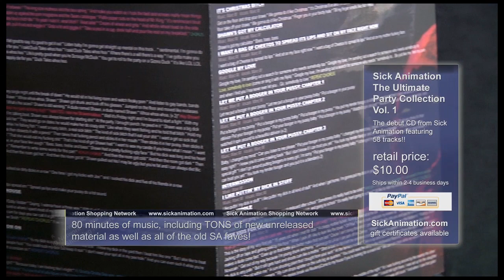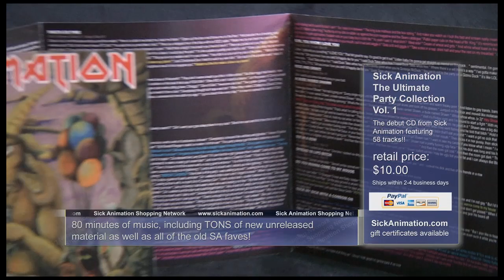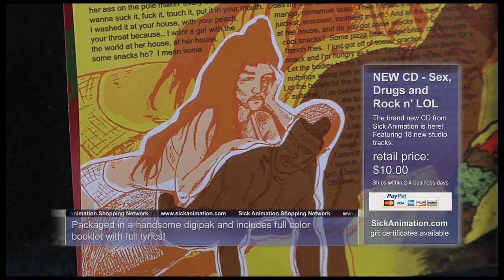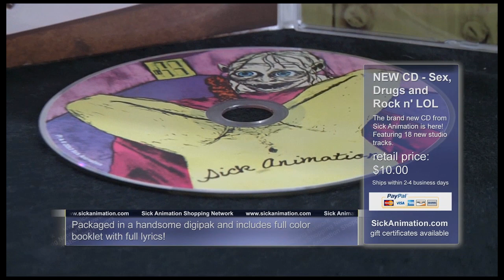Sick Animation Shopping Network — MUSIC CD's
Written, performed and edited by David Dore'
Graphics by Coplin Lebleu
Produced by Marc M.